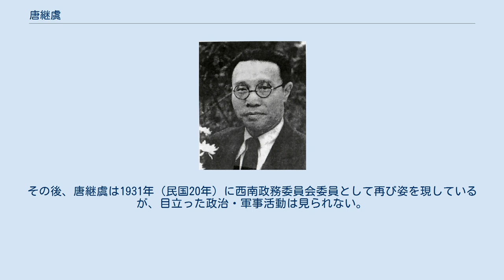唐継虞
唐 継虞（とう けいぐ）は、中華民国の軍人。
雲南派に属した。
字は夔賡。
兄は雲南派（滇軍）指導者の唐継尭。
 雲南陸軍講武堂を卒業。
1912年（民国元年）、兄の唐継尭が貴州都督になると、唐継虞は貴州軍警局局長（翌年、警察庁庁長となる）に就任した。
唐継尭が雲南都督に就任すると、唐継虞もこれに従って帰還する。
以後、兄を補佐して、省会警察庁庁長、全省警務処処長、滇軍第7旅旅長、警衛軍司令、督署総参謀長、衛戍総司令官兼雲南講武学堂堂長、雲南市政督弁などを歴任した。
 1923年（民国12年）2月、唐継虞は兄の命により、貴州を追われていた元貴州督軍劉顕世を救援して貴州へ進軍し、貴州軍の袁祖銘を駆逐した。
これにより、唐継虞は貴州督弁に就任し、劉を貴州軍事善後会弁兼貴州省長に任命した。
しかし1925年（民国14年）1月、呉佩孚の援助を受けて勢力を回復した袁との激突を回避するため、唐継虞は督弁の地位を袁に譲り、雲南へ退却した。
同年2月、唐継虞は、兄の命を受けて今度は広西省の李宗仁ら新広西派（新桂系）を攻撃した。
しかし6月、新桂系の反撃に遭って大敗を喫してしまう。
 雲南省に帰還後、唐継虞は雲南陸軍訓練総監に任命され、兄の後継者と目されるようになる。
しかし、唐継尭の有力部下である竜雲・胡若愚ら4人の鎮守使は、このような縁故主義の強化に反発する。
さらに、唐兄弟が国民政府に反抗的な姿勢をとっていたことへの不満も募らせていた。
 1927年（民国16年）2月、ついに4鎮守使はクーデタを発動して唐継尭を失脚させた。
これにより唐継虞も地位を追われてしまったのである。
その後、唐継虞は1931年（民国20年）に西南政務委員会委員として再び姿を現しているが、目立った政治・軍事活動は見られない。
 唐継虞の没年は不詳である。